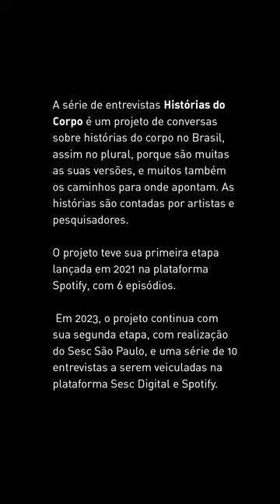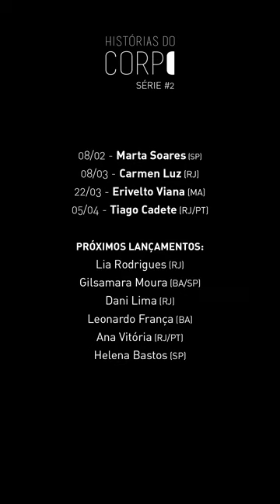teaser histórias do corpo com legendas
A série de entrevistas Histórias do Corpo é um projeto de conversas sobre histórias do corpo no Brasil, assim no plural, porque são muitas as suas versões, e muitos também os caminhos para onde apontam. Sem perder de vista as contaminações de outras culturas, a colonização, insurgências e lutas, as histórias são contadas por artistas e pesquisadore(a)s, sem uma preocupação com a cronologia de causa e efeito, no sentido do que vem antes e do que deveria vir depois, mas pelas questões que provocam entre as pessoas e os lugares. Buscamos ouvir algumas experiências com certo recuo no tempo, para deslocar e colocar em perspectiva acontecimentos do passado que ainda ressoam no presente, provocando questões sobre processos de pesquisa e tempo histórico.
O projeto surgiu com estudos sobre questões e obras de vários artistas e pesquisadore(a)s, e em seguida com entrevistas publicadas na Revista Questão de Crítica, em 2020. Em 2021 as entrevistas foram transformadas em Podcast, publicado na plataforma Spotify, com patrocínio da Lei Aldir Blanc. Os episódios da primeira série (2021) foram com Ana Teixeira (SP); André Masseno (RJ/Zürich); Christine Greiner (SP); Verusya Correia (BA); João Carlos Ramos (RJ) e Marilza Oliveira (BA). Os assuntos abordados na Série #1 se referem aos modos de conduta e comportamento que a colonização produziu no ensino da dança; à presença da contracultura e do tropicalismo na performance; à importância dos mundos imaginados e das fabulações como estratégias de sobrevivência; ao legado do(a)s pensadore(a)s negro(a)s à cultura brasileira; à ginga e ao samba como resistências.
Em 2023 o Podcast Histórias do Corpo tem a realização do Sesc São Paulo para a sua Série #2 com dez entrevistado(a)s que irão nos provocar com outras histórias: Marta Soares (SP), Carmen Luz (RJ), Erivelto Viana (MA), Tiago Cadete (RJ/PT), Lia Rodrigues (RJ), Gilsamara Moura (BA/SP), Dani Lima (RJ), Leonardo França (BA), Ana Vitória (BA/RJ/PT) e Helena Bastos (SP).
Os episódios da Série #2 estarão disponíveis nas plataformas Sesc Digital e Spotify. Haverá, ainda, desdobramentos dessas entrevistas, com atividades realizadas no Sesc Campinas em 2023.
O projeto é concebido pela coreógrafa e pesquisadora Ivana Menna Barreto (RJ) junto à equipe: Dora Leão (produção), João Werneck (gravação e edição de som), Julia M. Barreto e Felipe Braga (teaser).
Ficha Técnica:
Podcast
Histórias do Corpo - Série #2
Pesquisadora Geral e Entrevistadora:  Ivana Menna Barreto
Artistas e Pesquisadores Entrevistados:
Ana Vitória, Carmen Luz, Dani Lima, Erivelto Viana, Gilsamara Moura, Helena Bastos, Leonardo França, Lia Rodrigues, Marta Soares, Tiago Cadete
Gravação e Edição de Áudio: João Werneck
Teaser - Edição de Imagens: Felipe Braga, Julia Menna Barreto
Criação da Logomarca: Glaura Santos
Direção de Produção: Dora Leão
Produção: PLATÔproduções e equipe do Sesc Campinas
Apoio: Movimento e Luz Produções Artísticas
Realização: Sesc SP

Agenda:
HISTÓRIAS DO CORPO
Série #2
08/02 - episódio #1 Marta Soares (SP)
08/03 - episódio #2 Carmen Luz (RJ)
22/03 - episódio #3 Erivelto Viana (MA)
05/04 - episódio #4 Tiago Cadete (RJ/PT)

Próximos lançamentos:
Lia Rodrigues (RJ)
Gilsamara Moura (BA/SP)
Dani Lima (RJ)
Leonardo França (BA)
Ana Vitória (RJ/PT)
Helena Bastos (SP)